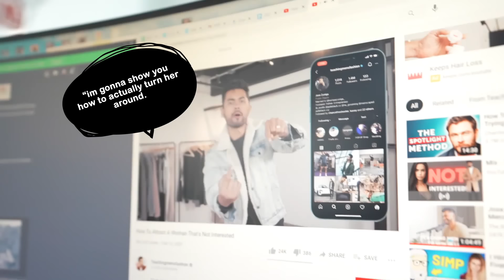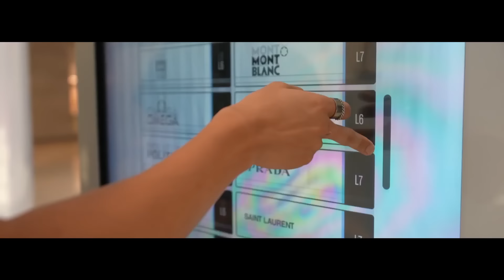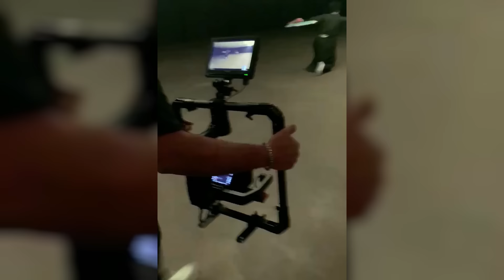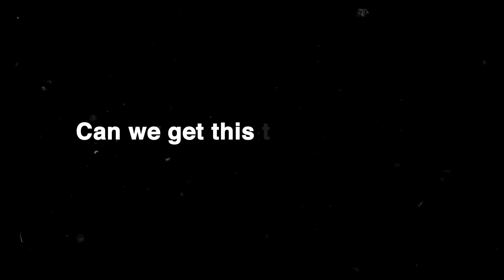I Hooked Up My Filmer with a 0NLYFANS GIRL